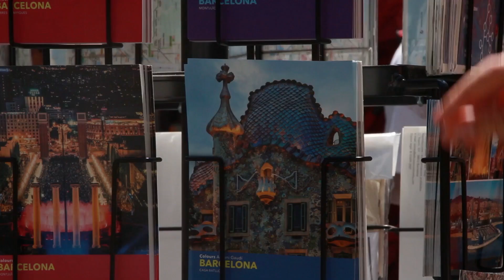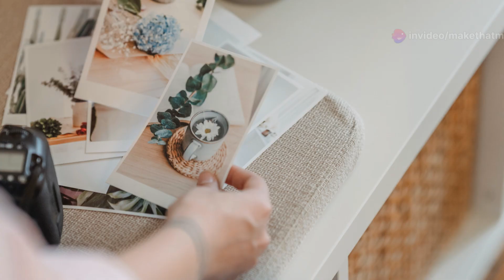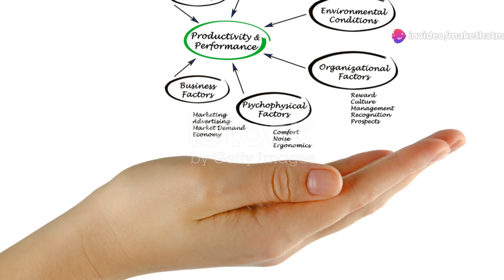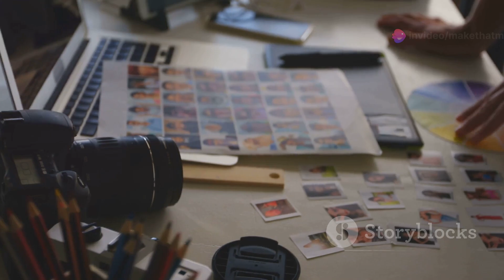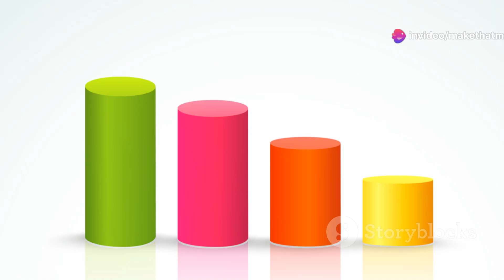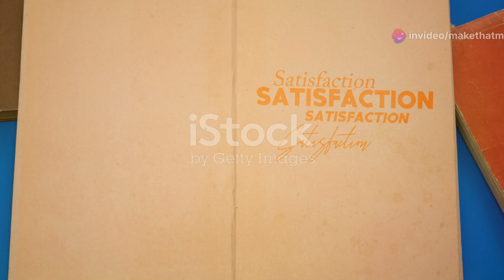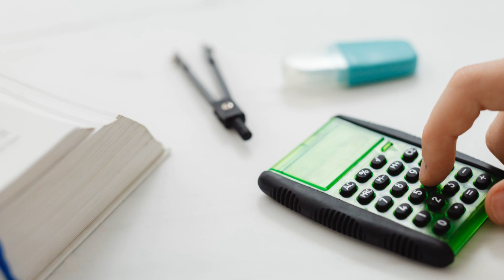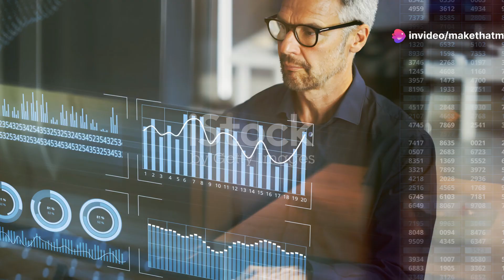Earn $10,000 A Month Mailing Postcards & Flyers From Home!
Earn $10,000 a month Mailing postcards and flyers from Home.